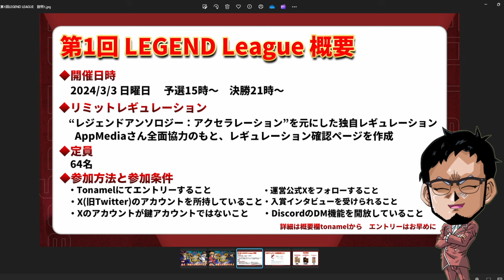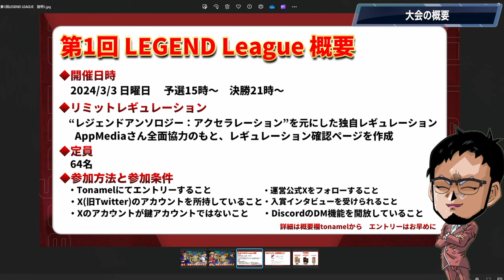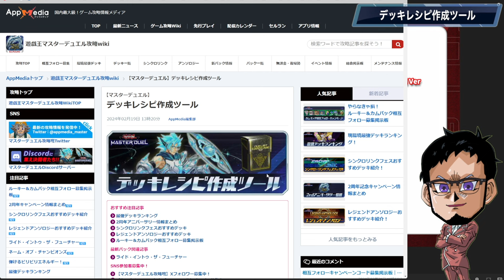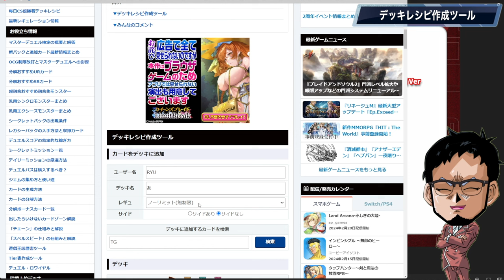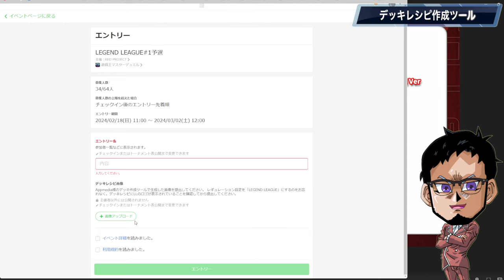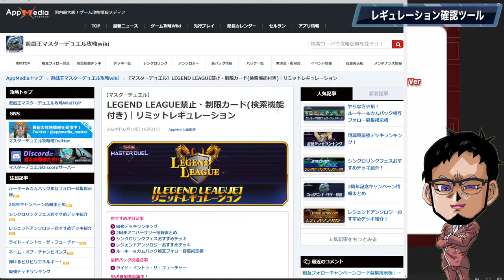【賞品付き大会】『LEGEND LEAGUE』を開催します!! エントリー方法や注意事項を解説【遊戯王マスターデュエル】【Yu-Gi-Oh! Master Duel】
【賞品付き大会】
『LEGEND LEAGUE』を開催します!!
エントリー方法やデッキレシピ作成方法
などを詳細解説。

沢山の決闘者のエントリーを

▼AppMediaリミットレギュレーション検索ツール

メンバー登録はこちら

コメントに関するお願い

▼イヤホン

▼ライトバー

▼デスクペン

デュエルリンクスおすすめ動画

◆使用楽曲
　　など

【好きなもの】
◆好きなバンド：WANIMA,dustbox,Hi-standard,10-FEETなど
◆好きなアニメ：サマーウォーズ,エヴァ
◆好きな番組：水曜どうでしょう,仮面ライダークウガ
◆好きな漫画：宇宙兄弟,弱虫ペダル,福本伸行作品
◆好きな映画：MI,,ボーンシリーズ,アイアンマン
◆好きなゲーム：ワンピースグランドバトル,遊戯王DL,遊戯王MD